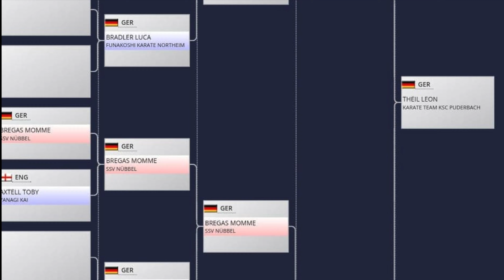Bansai Cup Berlin